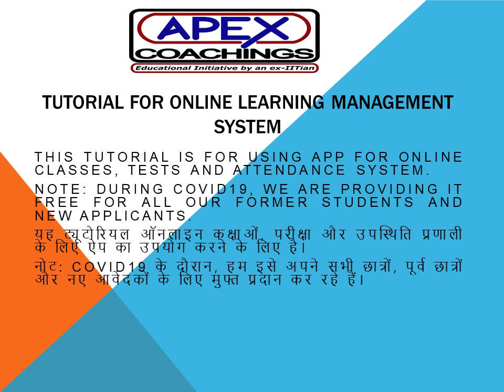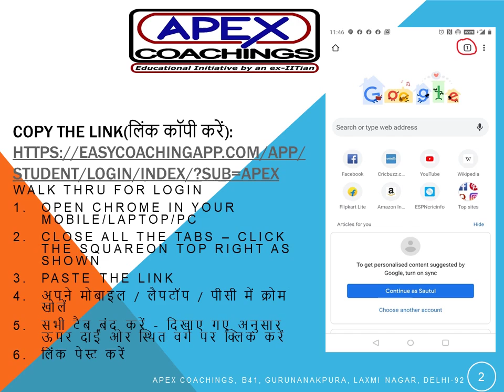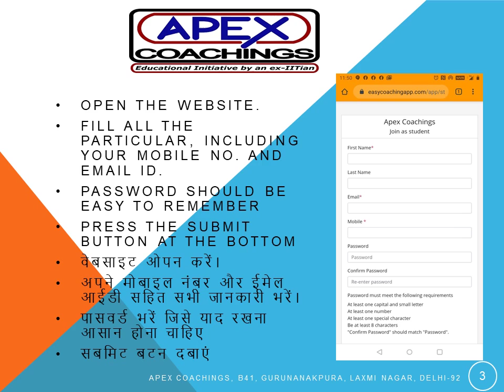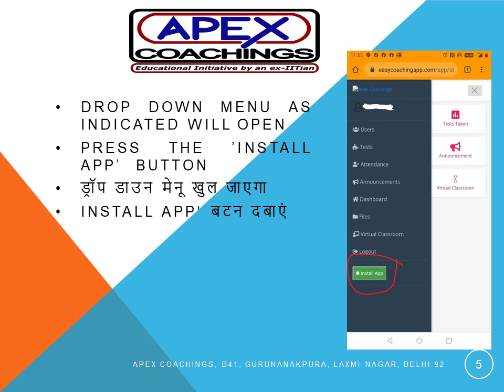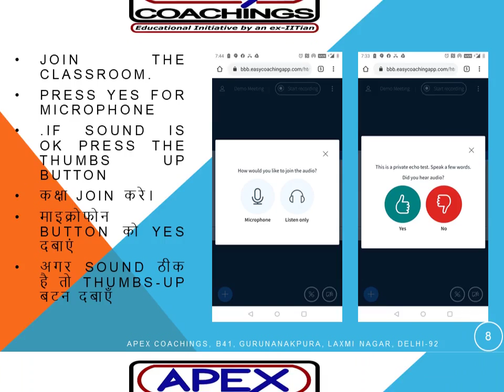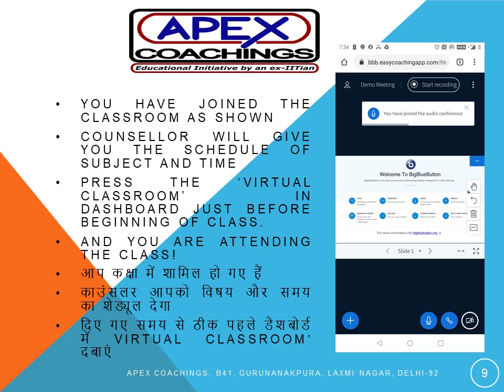मुफ़्त एसएससी / बैंकिंग / यूजीसी नेट (आई) ऑनलाइन क्लासेज - How to install app - tutorial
Hi Friends! We are again here with you.
We have added online classes in our spectrum of coaching.!
Our mantra - Grooming our students to a well-rounded personality. Our Students and our Faculty are our assets. This video was prepared with students interest in mind, those students who are preparing for Civil Services, UPSC, SSC, Bank Po and other competitive exams.